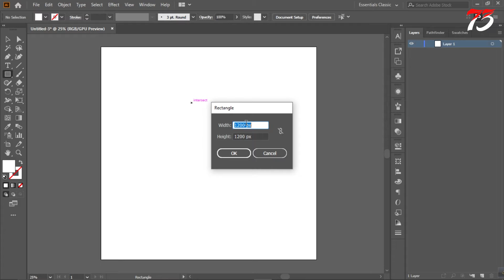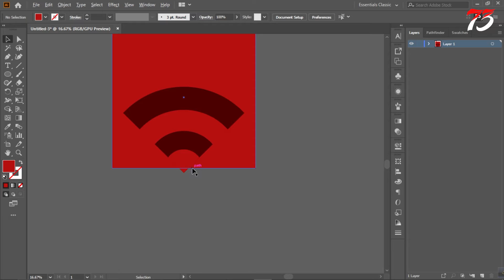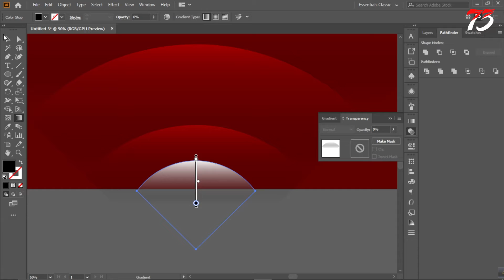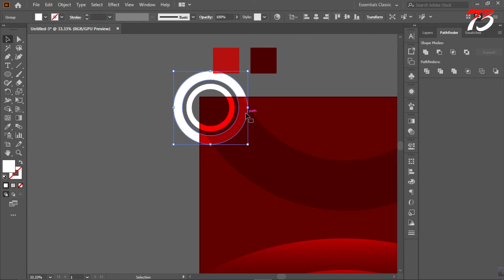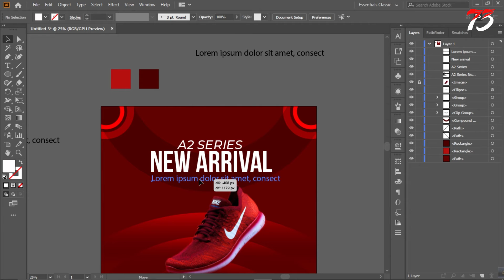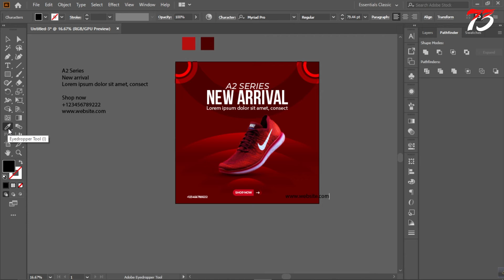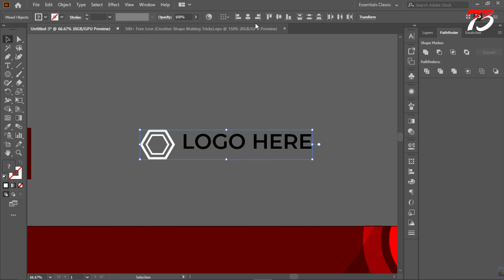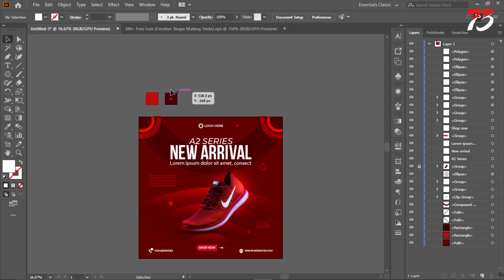Social Media Post Design for eCommerce product | Shoe Banner Design | Illustrator Tutorial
Social Media Post Design for eCommerce product |  Shoe Banner Design | Illustrator Tutorial | Graphic Design

Join Shutterstock's global community of contributors and earn money doing what you love